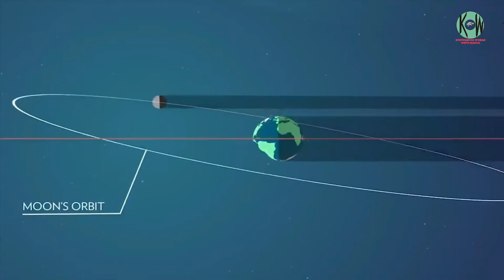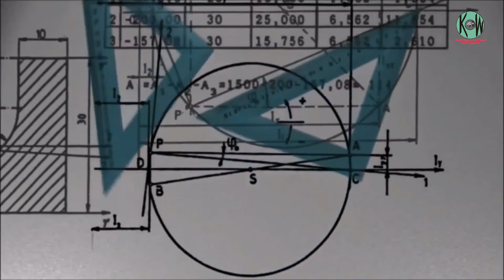Genius of the Ancient world|| Vedic astrology|| knowledge world With Rahul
Hello,
Today I Discuss about the great indian astrology & Mathematician biography, who prouded us in the world..
Their Research and Dedication gave the big achievement in the whole world..